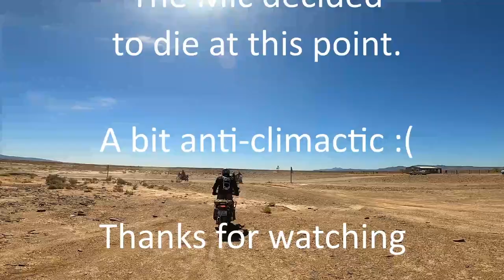Close call and UFO - Tankwa Padstal Ride Report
A ride I did to Tankwa Padstal via Katbakkies pass with strangers I met on the internet.